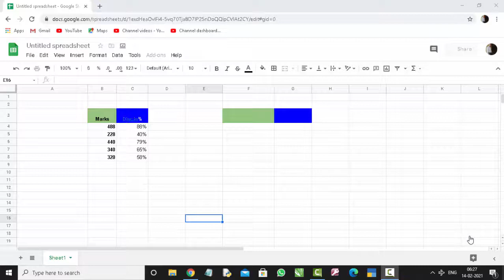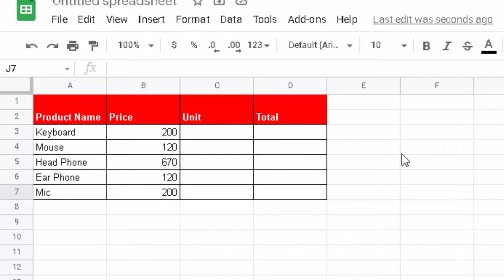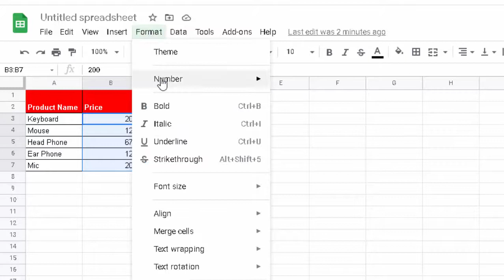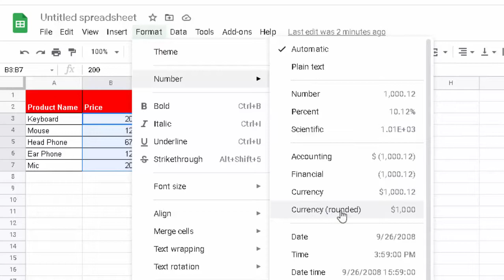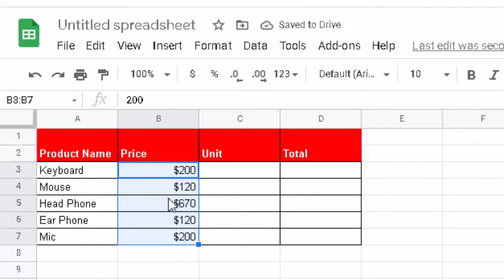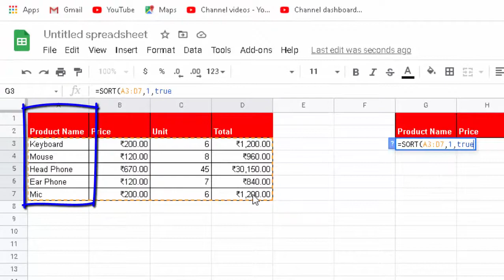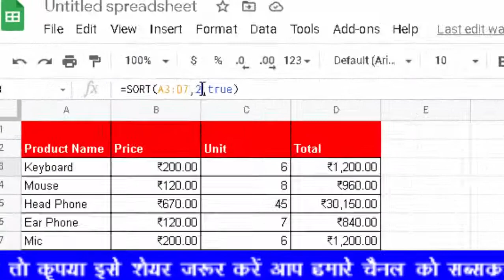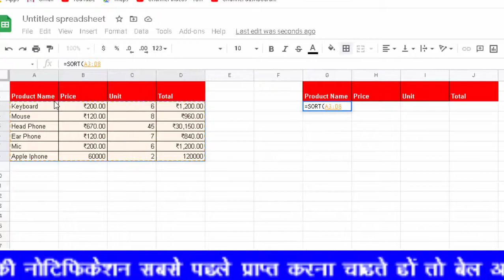Data sorting in Google sheet in Hindi and English